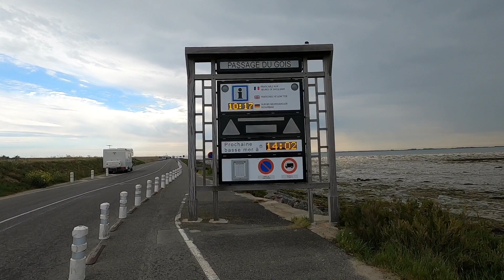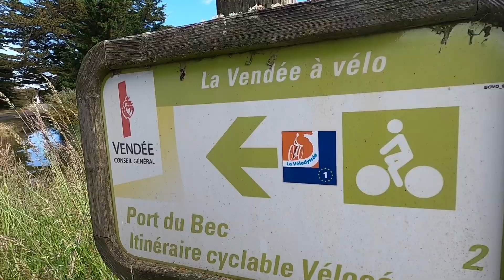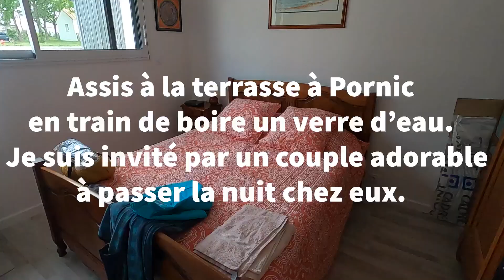11 La Vélodyssée Notre Dame de Monts-Pornic 66 km Très beau temps, les marais, les plages.Le pied !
Aujourd’hui petite balade sympa.
Superbe paysage, super temps. Super météo.
Rencontre avec les ramasseurs de palourdes.
Rencontre d’anciens pédaleurs rencontrés auparavant.
Toujours sur La vélodyssée et la velocéan, on longe toujours la côte, le long des plages et dans les marais.
La Barre de Monts, l’île de Noirmoutier, le Passage de Gois, Les Brochets, Port du collet, Les Moutiers en Retz, Pornic.

Voici mon trajet prévu et effectué :
Voies Vélo: La Méditerranée à vélo (Eurovélo 8), le canal des 2 mers, La Vélodyssée (à vélo le long de l’Atlantique), La Vélomaritime ou EuroVelo 4 (Roscoff en France à Kiev en Ukraine sur 4 000 km)
Mon itinéraire :